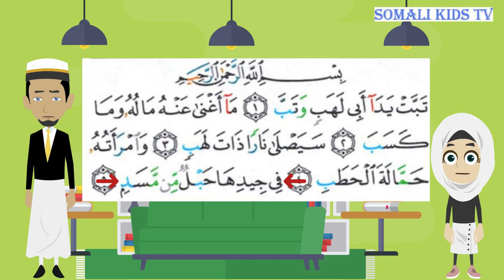Surah Al-Masad|Baro hingaadinta|Quran for kids|Somali Kids TV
Cashar ku saabsan barashada hingaadinta iyo akhrinta surah al-masad. Quran for kids. Learn surah al-masad.
Somali kids tv